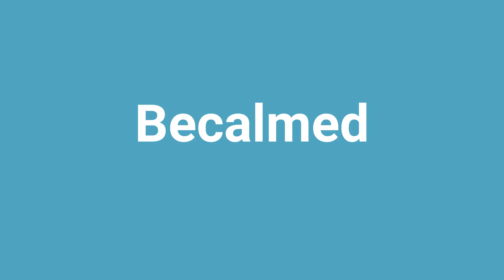'Becalmed' Meaning and Pronunciation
Word: Becalmed
Meaning: make steady